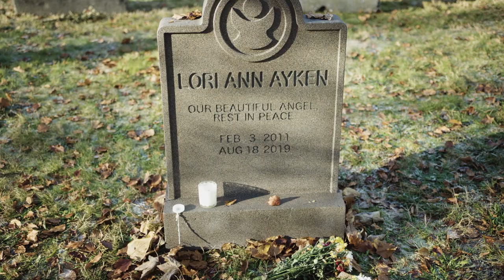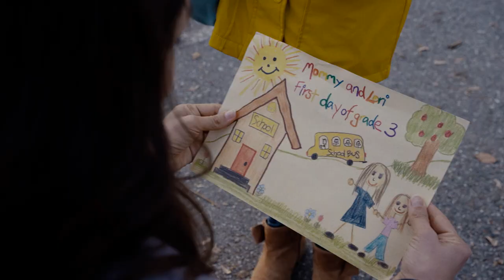A Mother On The Edge - Official Trailer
A mother is forced to question her sanity when her daughter disappears and she's told that she's been dead for over a year, igniting a chase for the truth in order to save her little girl's life before it's too late.